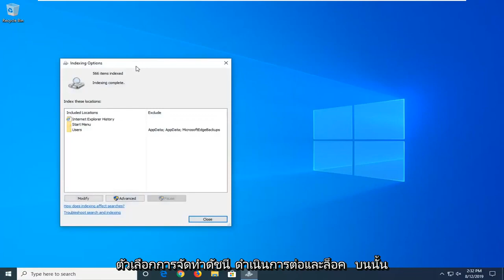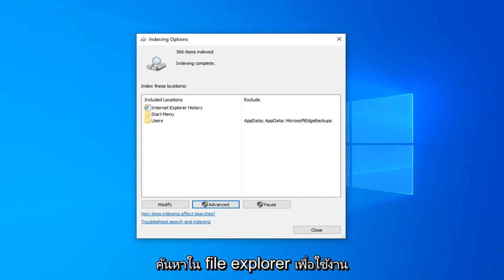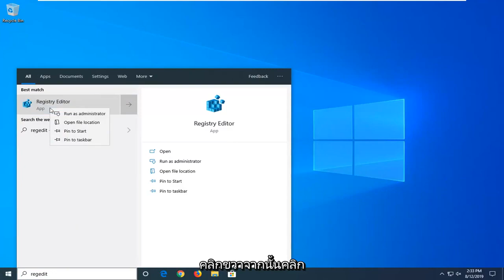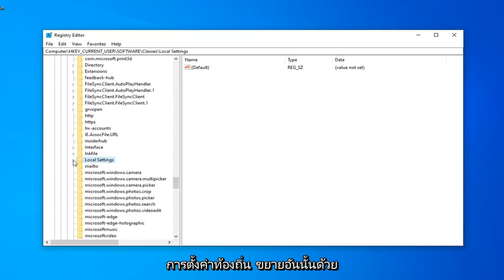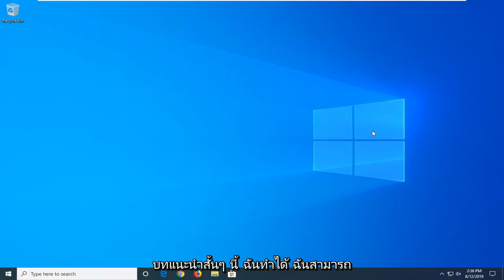File Explorer เปิดช้าเกินไปใน Windows 10/11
ปัญหาการโหลดโฟลเดอร์ช้าของ Windows Explorer

โดยทั่วไปแล้วพฤติกรรมที่ไม่ตอบสนอง/การชะลอตัวนี้มักจะเห็นได้เมื่อเรียกดูโฟลเดอร์ "ดาวน์โหลด" ดังนั้นจึงเป็นไปได้มากที่สิ่งนี้จะเกิดขึ้นกับคุณเช่นกัน Windows พยายามใช้ความฉลาดเกี่ยวกับไฟล์ที่คุณจัดเก็บไว้ในโฟลเดอร์ของคุณ และด้วยเหตุนี้จึงปรับตัวเลือกมุมมองและการเรียงลำดับสำหรับรูปภาพหรือวิดีโอให้เหมาะสม ในการตั้งค่าอย่างใดอย่างหนึ่งเหล่านี้ จะพยายามสร้างภาพขนาดย่อสำหรับไฟล์ทั้งหมดของคุณ (แม้ว่าจะไม่ใช่รูปภาพหรือวิดีโอ) และใช้เวลาอันมีค่าของคุณไปทุกๆ ครั้ง

มีปรากฏการณ์ที่น่าสงสัยที่หลาย ๆ คนอาจเคยเจอ: แม้จะมีคอมพิวเตอร์ที่เร็ว แต่ก็มีบางโฟลเดอร์ที่ Windows โหลดได้ช้ามาก โชคดีที่การแก้ไขทำได้ง่ายและได้ผลทันที

ทำไมโฟลเดอร์ของคุณโหลดช้าจัง
มีคุณลักษณะ Windows Explorer ที่มีมายาวนานซึ่งย้อนกลับไปถึง Windows Vista ซึ่งคุณสามารถบอก Windows Explorer ว่าเนื้อหาประเภทใดอยู่ในโฟลเดอร์เฉพาะ เพื่อปรับวิธีการแสดงเนื้อหานั้นให้เหมาะสมที่สุด

ตัวอย่างเช่น คุณสามารถบอก Windows Explorer ว่าโฟลเดอร์ใดโฟลเดอร์หนึ่งเป็นที่ที่คุณเก็บไฟล์เพลงของคุณ และจะนำเสนอไฟล์เหล่านั้นในลักษณะที่มีประโยชน์ที่สุดสำหรับการเรียกดูเพลง (เช่น ในรูปแบบรายการโดยละเอียดพร้อมตัวเลือกคอลัมน์ เช่น เวลาเล่นไฟล์โดยอัตโนมัติ) แม้ว่าคุณจะไม่เคยบอก Windows Explorer ว่าต้องทำอย่างไร โฟลเดอร์บางโฟลเดอร์จะตั้งค่าเริ่มต้นโดยอัตโนมัติเป็นการตั้งค่าต่างๆ (โดยธรรมชาติ โฟลเดอร์ไลบรารี "Music" จะถูกตั้งค่าเริ่มต้นเป็นการแสดงไฟล์ประเภทเพลง) จากนั้นใช้คุณลักษณะที่เรียกว่า Automatic Folder Type Discovery บน พักผ่อน. ระบบค้นหาอัตโนมัติเป็นการคาดเดาที่ดีที่สุดว่ามีอะไรอยู่ในโฟลเดอร์โดยพิจารณาจากจำนวนไฟล์ประเภทต่างๆ ไฟล์ล่าสุดที่เพิ่ม และอื่นๆ

โฟลเดอร์โหลดช้า windows 10
โฟลเดอร์โหลดช้า windows7
โฟลเดอร์ช้าเปิด windows 10
โฟลเดอร์เปิดช้ามาก
โฟลเดอร์ใหม่ช้า windows 10
windows explorer ปัญหาการโหลดโฟลเดอร์ช้า
แก้ไขปัญหาการโหลดโฟลเดอร์ช้าของ windows
โฟลเดอร์โหลด windows 7 ช้า
โฟลเดอร์ที่เปิดช้า windows 10

หลังจากอัปเกรดจาก Windows เวอร์ชันเก่าไปเป็น Windows 10 แล้ว ผู้ใช้จำนวนไม่น้อยเริ่มประสบปัญหากับ File Explorer โดยที่ File Explorer จะไม่โหลดอะไรเลยหรือโหลดข้อมูลด้วยความเร็วที่ช้าอย่างไม่น่าเชื่อ ซึ่งมักส่งผลให้ส่วนเล็กๆ ของ กำลังโหลดข้อมูล นี่เป็นปัญหาที่รบกวนผู้ใช้ Windows จำนวนมากที่อัปเกรดเป็น Windows 10 จากระบบปฏิบัติการเวอร์ชันเก่า

ต้องขอบคุณการทำงานหนักและความทุ่มเทของผู้ใช้ Windows 10 สองสามรายที่ได้รับผลกระทบจากปัญหานี้ในอดีต จึงพบว่าผู้กระทำผิดคือบริการ Windows Search ที่จะเริ่มทำงานโดยอัตโนมัติทุกครั้งที่คอมพิวเตอร์ของผู้ใช้ที่ได้รับผลกระทบบูทเครื่องและเข้าสู่ระบบ เป็นพวกเขา ในกรณีนี้ วิธีง่ายๆ สำหรับปัญหานี้คือการปิดใช้งานบริการ Windows Search อย่างไรก็ตาม การปิดใช้งานบริการ Windows Search อาจส่งผลร้ายแรงสองสามประการ แม้ว่าคุณลักษณะการค้นหาใน File Explorer จะทำงานได้ดีอย่างสมบูรณ์หลังจากการปิดใช้งานบริการ Windows Search แถบค้นหาในแถบงานจะไม่ทำงานอีกต่อไป ด้วยคุณสมบัติบางอย่างของ Cortana

File Explorer (เดิมเรียกว่า Windows Explorer) เป็นส่วนประกอบของ Microsoft Windows ที่เปิดตัวครั้งแรกกับ Windows 95 File Explorer เป็นส่วนประกอบ Graphical User Interface (GUI) ซึ่งเป็นตัวจัดการไฟล์ที่อนุญาตให้ผู้ใช้ระบบปฏิบัติการ Windows แก้ไขและจัดการข้อมูล ไฟล์และเนื้อหาอื่นๆ ที่จัดเก็บไว้ในคอมพิวเตอร์ โดยพื้นฐานแล้วจะเหมือนกับ Windows Explorer แต่มีคุณสมบัติและฟังก์ชันเพิ่มเติม